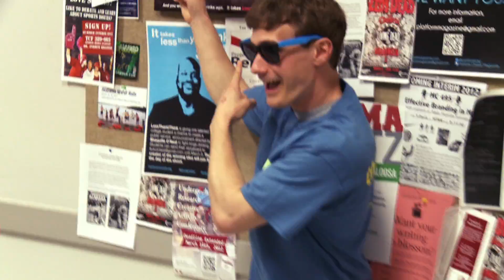It takes LessThanUThink to win an iPad or Kindle Fire